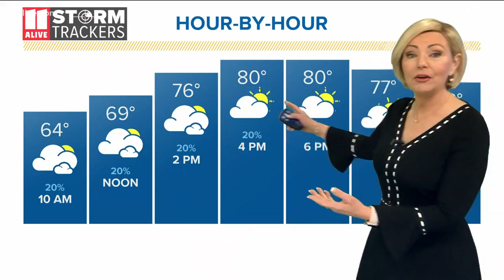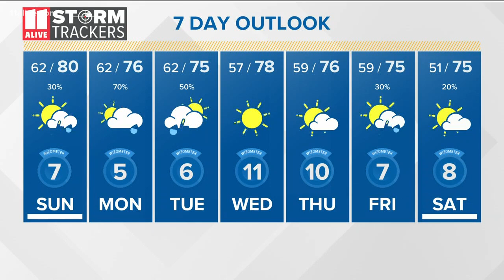Heavy hail falls in Brunswick, Ga